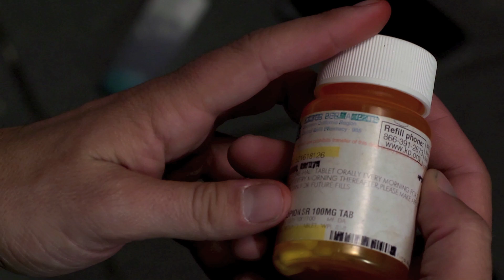Dose Of Reality (Trailer)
DOSE OF REALITY SYNOPSIS:
It's closing time, 2AM. Tony (Rick Ravanello), a manager with a shady past, and Matt (Ryan Merriman), a young handsome bartender, discover a beautiful bloodied woman unconscious on the bathroom floor of a late night lounge. When she awakens, the men, and the mysterious Rose (Fairuza Balk), are plunged into a stirring evening of dangerous role playing in an ever-escalating game of cat and mouse, forcing them to face their darkest shadows. As the pieces of this elaborate puzzle fall into place, nothing is what it seems. But one thing is certain: this Rose has dangerous thorns.

Here are some links that will keep you up-to-date with the latest DOSE news: